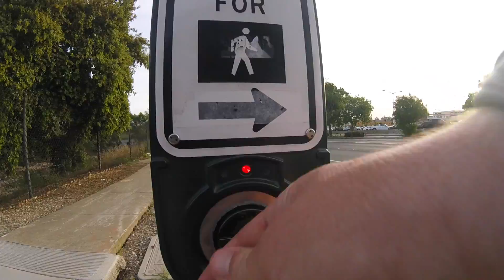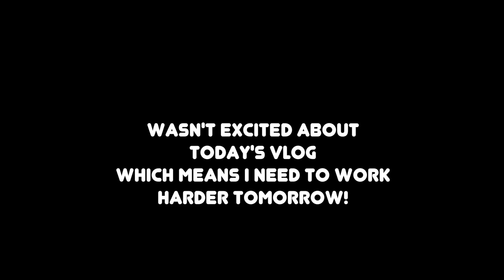Not my best work...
In December 2015, I decided to start creating a daily video blogs (VLOGs). The goal of the project was to learn about the process of storytelling and create digital artifacts of my travels and adventures. As an educator, I am curious how the world is changing and believe social sharing platforms like YouTube will play increasingly important roles in culture, politics, and community in the coming years.

Every day has a story, and forcing myself to create a daily movie unearths that narrative.

You can find me at jamestsanders on these social platforms